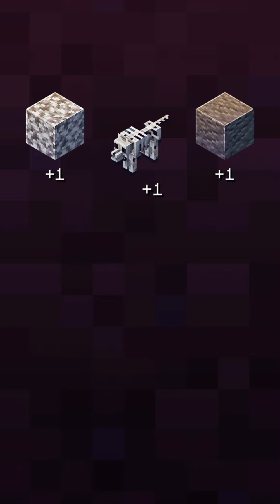Minecraft Earth Lives On! 50